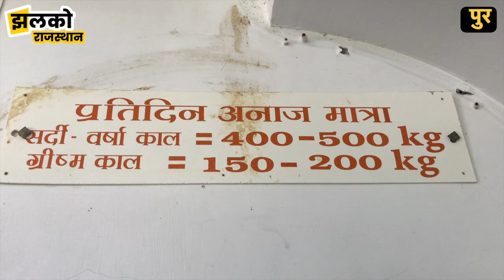सीता माता को ढूँढते समय राजस्थान के इस गाँव में रुके थे हनुमान जी ~ Rajasthan News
Produced By: Jhalko Rajasthan
Edited By: Rahul
Reported By : Deep
Cameraman :